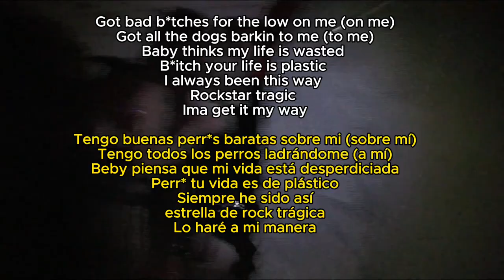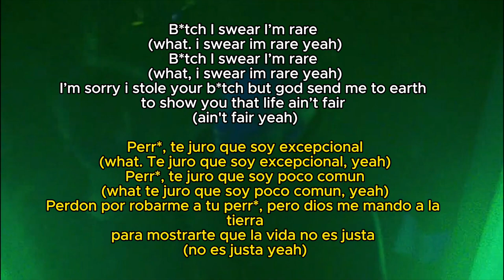AngelGhost - rockstar tragic (Official Music Video)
OUT NOW IN YOUTUBE/SOUNDCLOUD